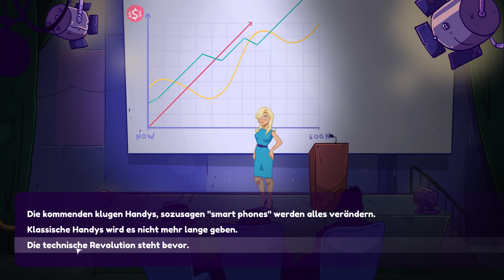Das NEUE Ende! Epilog Teil 1/2! 😮 | Leisure Suit Larry: Wet Dreams Don’t Dry Deutsch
Hey Leute! :) Willkommen zu einem weiteren Leisure Suit Larry Wet Dreams Don't Dry Let's Play von mir und BlackSoul Diana! Es gibt ein NEUES Ende also einen Epilog! Das müssen wir natürlich auch zocken ;D Heute Teil 1 von 2 davon!
Danke fürs gucken und mit dabei sein! Ich habe den letzten Comic Teil auch schon komplett Let's Played auf meinem Kanal also muss ich mir natürlich auch den neuen Teil ansehen! ;D Hoffe ihr habt Lust weiter mit uns auf diese Reise zu gehen! Viel Spaß und haut rein!

* Wenn ihr das Spiel oder etwas anderes über diesen Link kauft unterstützt ihr mich mit einem kleinen Teil, euch kostet es KEINEN Cent mehr! ;)

Leisure Suit Larry: Wet Dreams Don't Dry BlackSoul Diana BlackRabbit RPG I3lackRabbit RPG Point & Click Abenteuer Adventure Neues Ende Epilog